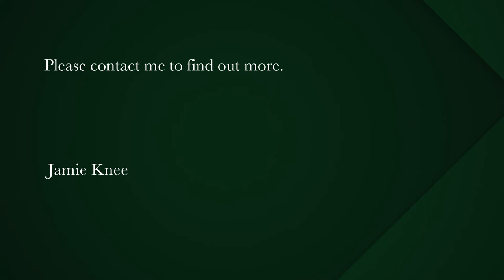3 bedroom house for sale in Langebaan Country Estate | Pam Golding Properties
Unsurpassed luxury and views on Langebaan Country Estate
Joint Mandate - An architecturally designed masterpiece, this is a home that effortlessly combines luxury and comfort.

The kitchen and dining area is at the heart of the home and has been immaculately designed for ease of use with ample space to entertain.
Downstairs enjoys a well-designed flow from the exquisite kitchen onto living, entertainment areas including the floating wine cellar and heated rim flow pool. A seamless flow from indoor and outdoor living, accommodating all weather conditions. Enjoy an unparalleled lifestyle.

The en-suite rooms occupy the upper level all with lagoon and golf course views. The extremely spacious main bedroom has exposed wooden beams with stacker doors opening out to a Juliet balcony, luxurious bathroom, walk in wardrobe and underfloor heating.

Adding to the appeal the home boasts 18 panel 8kw solar system with 1 inverter and 2 batteries, 3 x water storage tanks, 2 heat pumps, Caesarstone quartz counter tops, soft touch self-closing drawers, Integrated Miele appliances include fridge/freezer, dishwasher, oven, microwave, warmer door, two wood burning fireplaces, engineered wooden flooring, purpose-built wood store and triple garage with loft storage.

Please be in contact with Jamie Knee and allow me to provide you with a personal real estate service that is current, objective and professional.